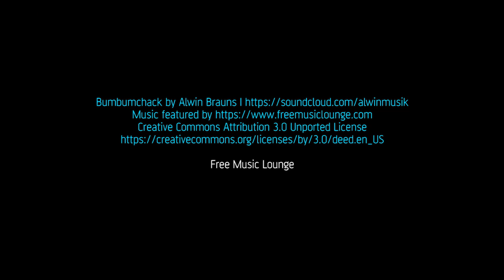BumBumChack by Alwin Brauns. Relaxation Piano Guitar Music Songs Playlist.